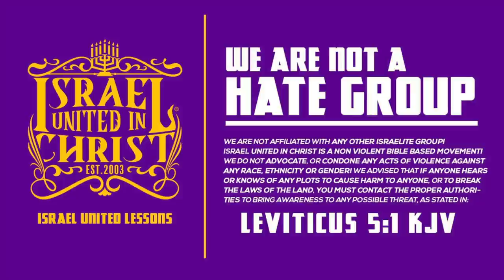IUIC | 15 Minutes with the Captains | I Wonder If Heaven Got A Ghetto